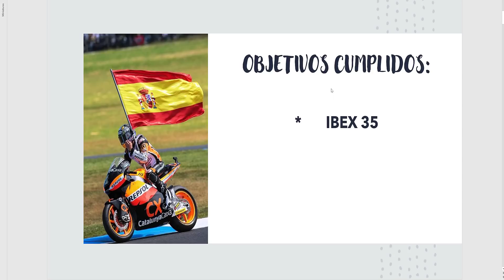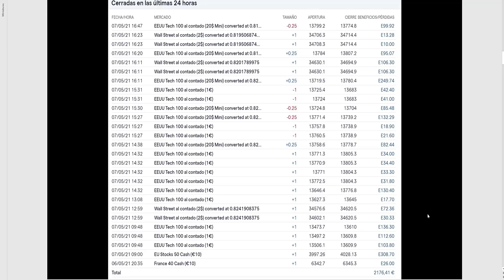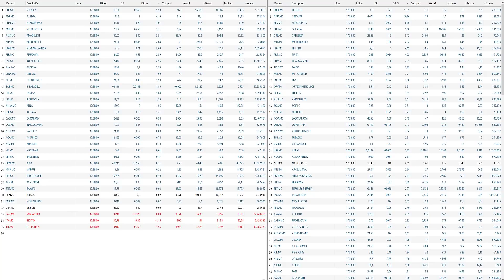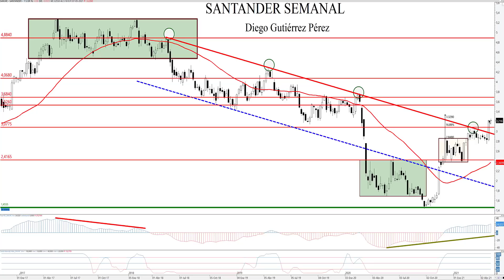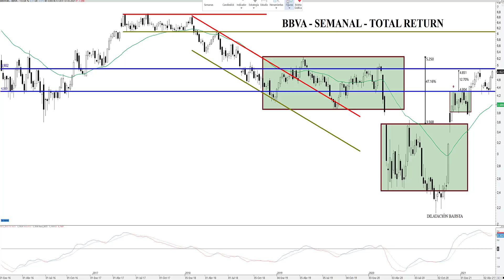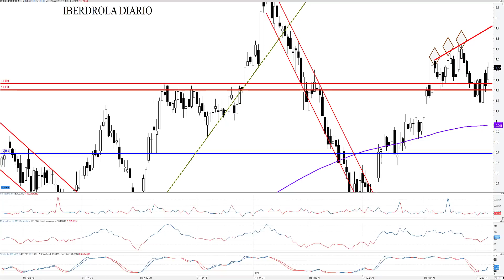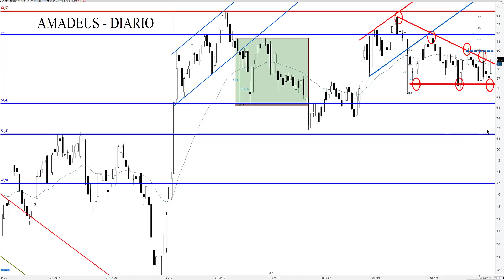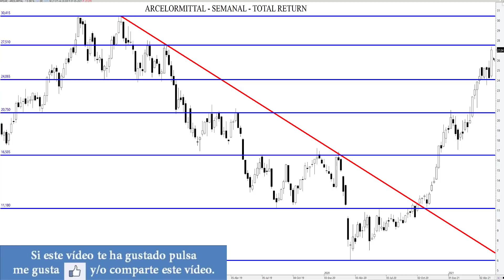Análisis Semanal de los Blue Chips del IBEX 35 (07/05/2021).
Análisis Técnico de la evolución semanal (de 3 a 7 de mayo) de Amadeus IT, BBVA, Banco Santander, Iberdrola, Inditex, ArcelorMittal e IBEX 35. Además, veremos que niveles hay que vigilar en la próxima semana, tanto si vamos a medio como a corto plazo y los niveles de entrada/salida. En esta semana se alcanzaba el objetivo propuesto en el IBEX 35.

Un saludo,

Diego Gutiérrez Pérez